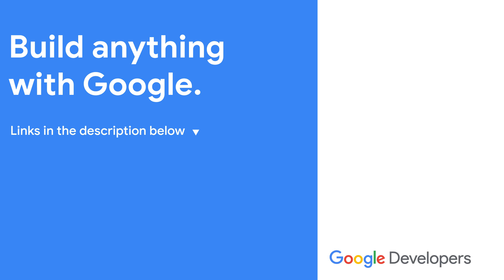What the Conversational Actions sunset means for Google Assistant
In this episode of Assistant on Air, Developer Relation Engineers Toni Klopfenstein and Jessica Earley-Cha chat about some big news for Google Assistant. Specifically, they talk about the pivot that Google Assistant is taking from conversational actions to uplevel user experiences and make integration easier for Android developers. They also talk about the upcoming importance of App Actions in fast tracking Assistant integration into apps, how App Actions is going to benefit users and devs alike, and how devs can stay active and up-to-date in the Google Assistant sphere!

 Chapters:
0:00 - Intro
0:30 - News for Google Assistant
2:39 - Pivoting to App Actions
3:53 - How App Actions is going to benefit devs and users
6:03 - How can a developer still build with Google Assistant
7:03 - Devs for media?
7:39 - How to stay up-to-date with Google Assistant news
8:27 - How to stay involved with the Google Assistant community
9:20 - Recap